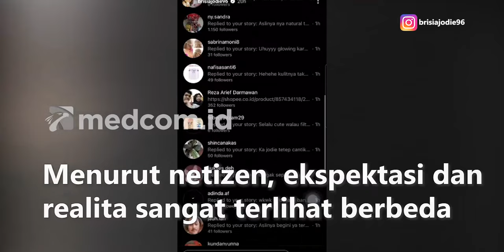Brisia Jodie Dibully Netizen Setelah Unggah Foto Tanpa Make Up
Penyanyi Brisia Jodie tak menyangka dirinya akan dibully netizen karena mengunggah foto tanpa makeup. Ini bermula ketika ia bermain truth or dare bersama teman-temannya. Jodie mendapat tantangan mengunggah foto tanpa memakai makeup di Instagram Stories. Tak disangka tanggapan netizen banyak menyudutkannya. Menurut netizen, ekspektasi dan realita sangat terlihat berbeda. Jodie pun mengaku merasa sakit hati.